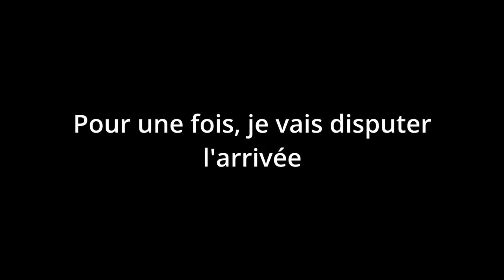Course Pass Cyclisme FFC - Nozay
Course Pass Cyclisme FFC -  Nozay La ville au chef (44 - Loire Atlantique) - D3/D4
Circuit à parcourir 12 fois.